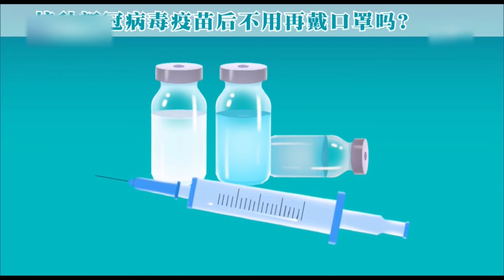歌仔戏《八仙传奇》第三集